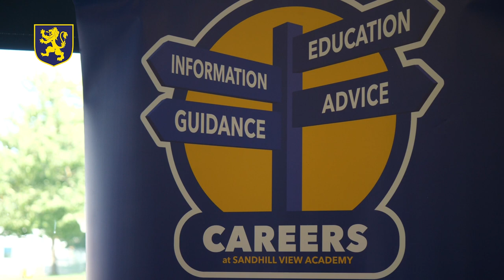Welcome to Sandhill View Academy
Our video prospectus showcasing a typical day at Sandhill View and presented by our students.